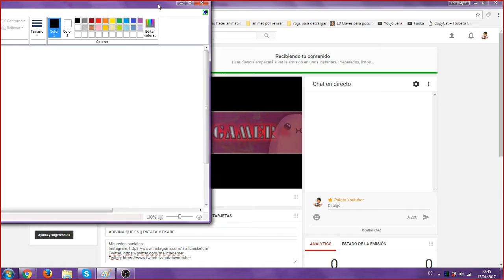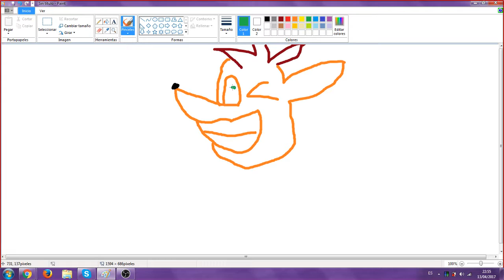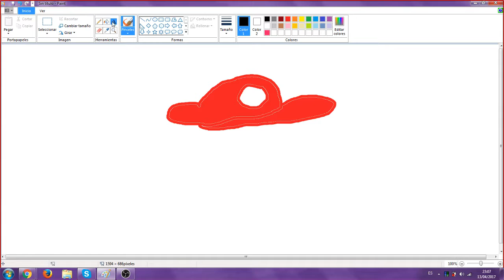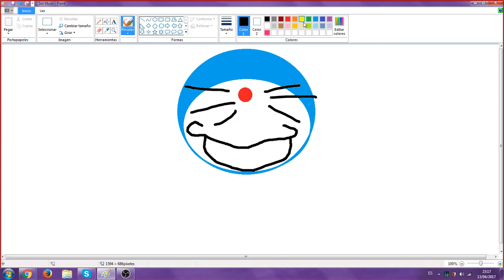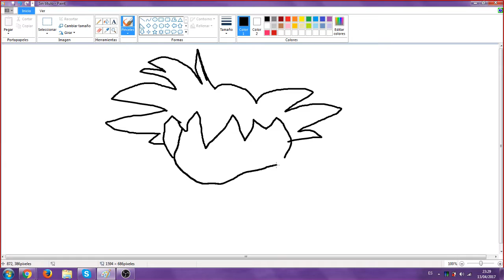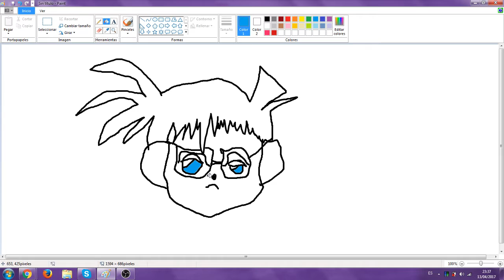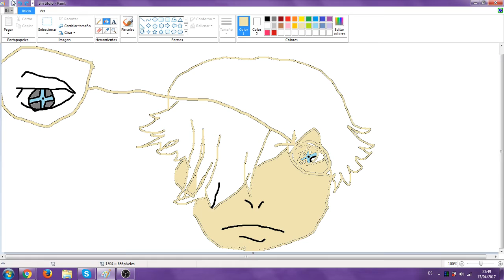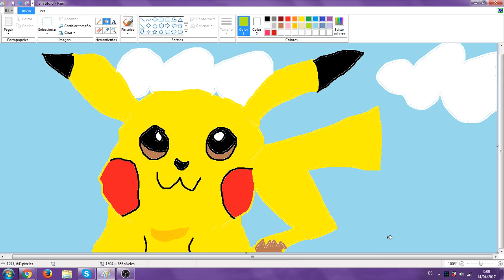ADIVINA QUE ES || PATATA Y EKARE